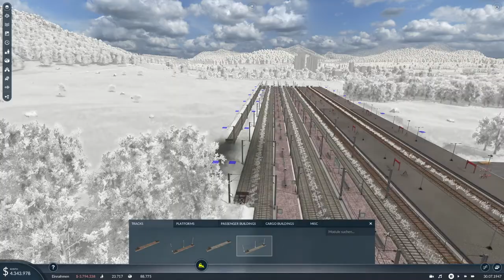ICH bin REICH!(In Transport Fever 2)|Transport Fever 2 #8|Deutsch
Transport Fever 2 Wirtschaft Europa #8
Ich habe endlich genug Geld um Projekte zu verwirklichen, wie zum Beispiel den großen Berliner Hauptbahnhof!